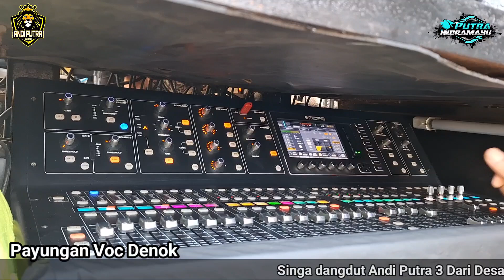PAYUNGAN - DENOK || SINGA DANGDUT ANDI PUTRA 3 || CEK SOUND - Live Bongas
Singa dangdut Andi Putra 3
Andi Putra Bontot Musiknya Bukan Kaleng Kaleng

Title : PAYUNGAN
Voc : DEDE CHANTIKA